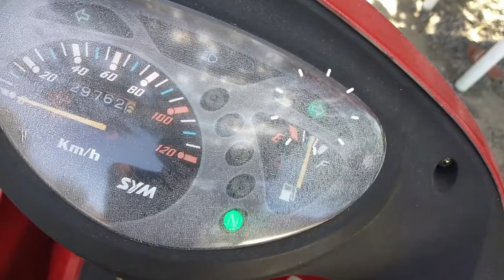Signal Light Not Working │ How To Checked Motorcycle Busted Bulb | SYM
Good day mga Ka DIY, I made this channel to show my hobbies,
How I fix
How to replaced things
How I do maintenance
Thanks to all the viewers specially to all my subscribers out there keep on watching and enjoy.